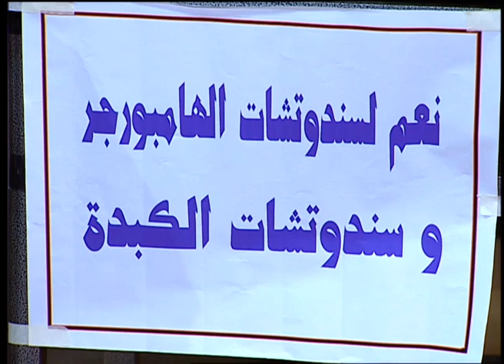انت عايز ايه مطالبك اللي علي اليافطه اتحققت انت حمار و كلنا عارفين 😂😂| ضحك هيستيري من اعتصام رمزي